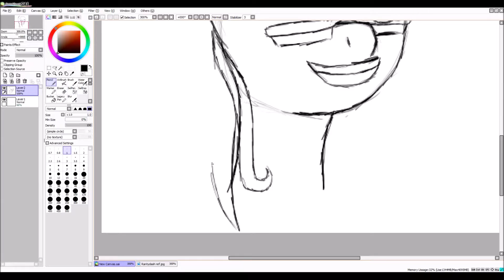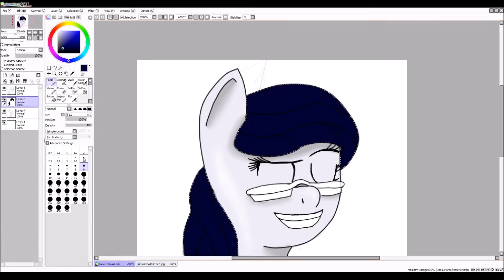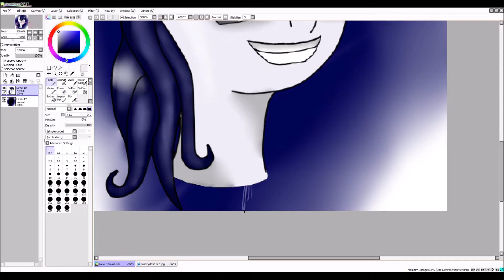[MLP Speedpaint] RarityDash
So I was working on my A Rumor in ST. Pettersburg animatic when this idea struck, and I plan on doing it for some other reactors that I like to.